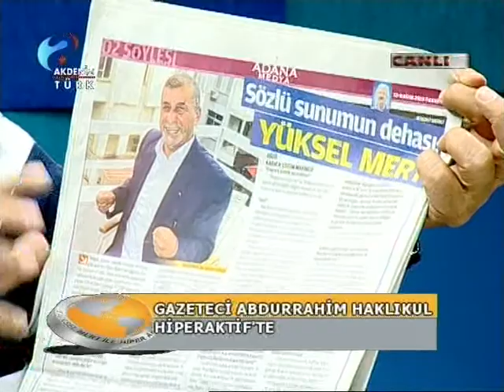HAKLI KUL İLE HİPER AKTİF (2. Bölüm) 30/ 11/ 2015